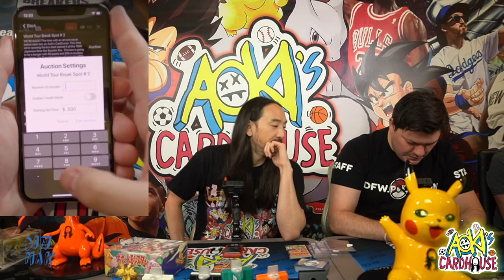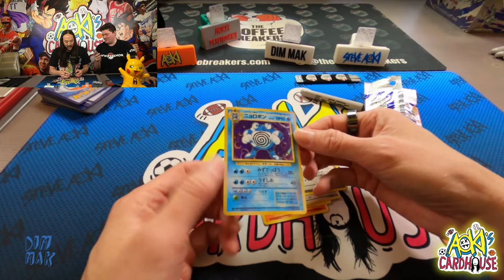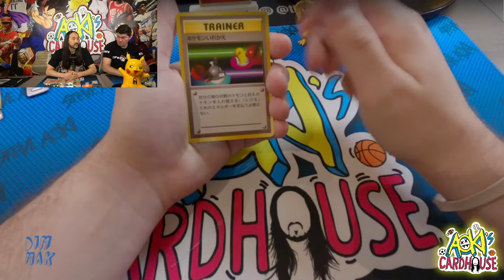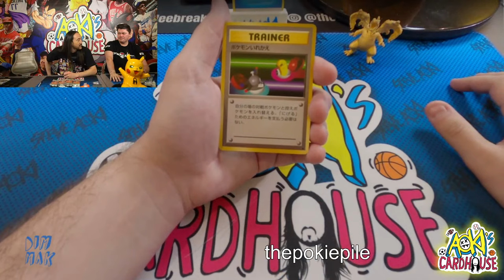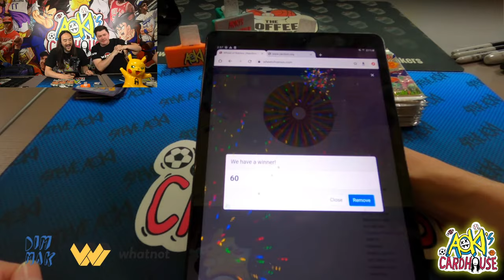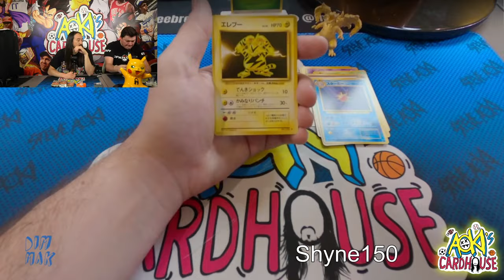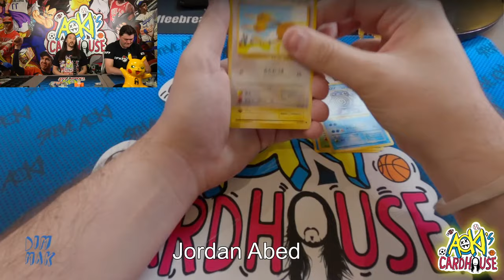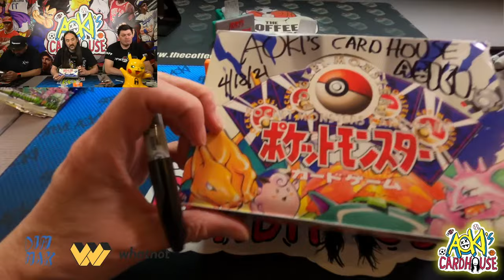Japanese Base Set Booster Box + Mystery Box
For more Pokemon and sports card content, check out AOKI'S CARDHOUSE.

To join in on the breaks visit: aokiscardbreaks.com